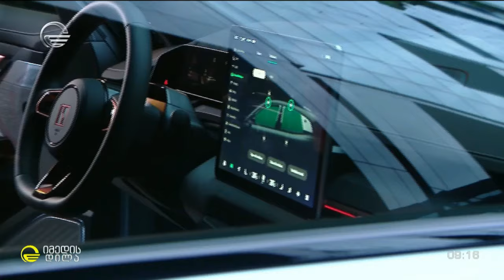„ZEEKR საქართველო“ - კიდევ ერთი მსოფლიო გიგანტი Tegeta Cars-ის პორტფელში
კიდევ ერთი მსოფლიო გიგანტი „თეგეტა ქარსის“ პორტფელში - კომპანიამ „ZEEKR საქართველო“  ოფიციალურად წარადგინა.